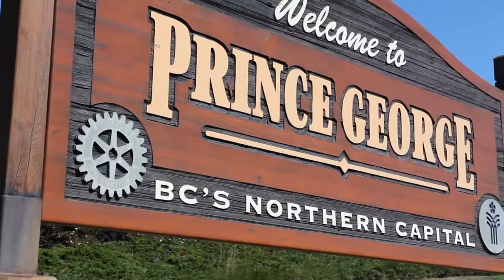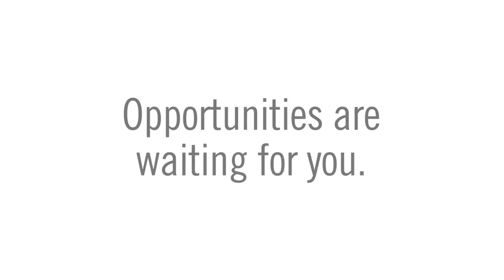Move Up to Prince George, BC, Canada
Watch the stories of seven people who found work success and personal happiness by moving to Prince George, BC.